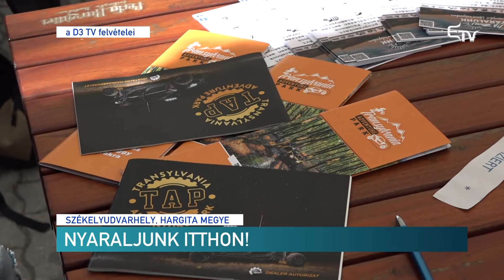Nyaraljunk itthon! – Erdélyi Magyar Televízió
A járvány miatt válsághelyzetbe került helyi turizmust karolja fel, illetve a helybéli vakációzni vágyók számára népszerűsíti Székelyudvarhely és környékének kikapcsolódási lehetőségeit az önkormányzat legújabb programja. A kezdeményezéshez eddig közel félszáz ágazatban tevékenykedő vállalkozás csatlakozott.